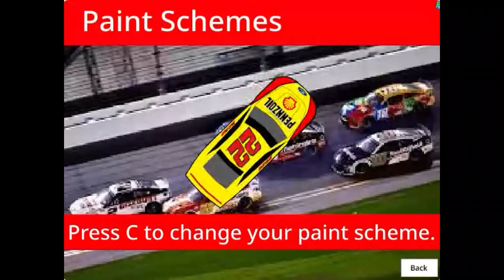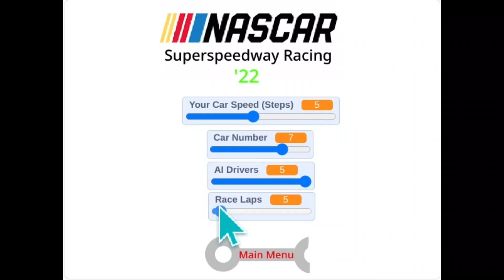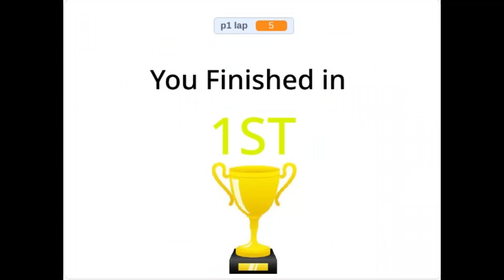Evolution of NASCAR Scratch games (Nov 2018 - Feb 2023)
Comment witch game is your favorite.
Mostly made by a couple of diehard NASCAR fans that I know who are also amazing at coding. The superspeedway racing one is one that I made. At 100 views I will share the link to all of the games.
00:00 NASCAR Racing 1
00:42 NASCAR Racing 2
01:11 NASCAR Racing 3
02:07 NASCAR Racing
02:37 NASCAR Unleashed
03:17 NASCAR Speed Ultimate
04:21 NASCAR Superspeedway Racing '22
05:24 Daytona Thunder
06:47 Online Racing
07:21 Daytona Thunder '23
08:32 NASCAR Reloaded
09:13 Next Gen Racing